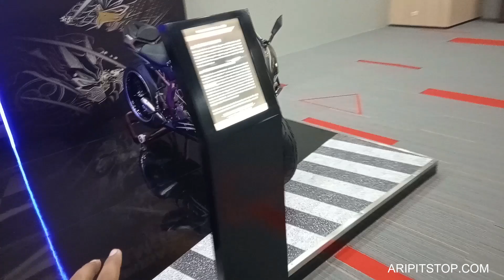Modifikasi HEDON CBR250RR SP Garuda X Samurai